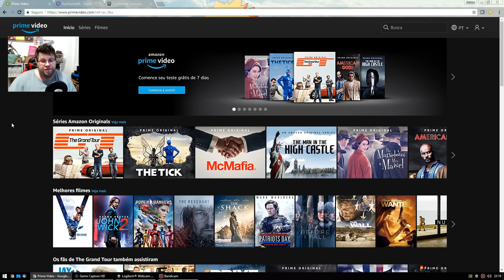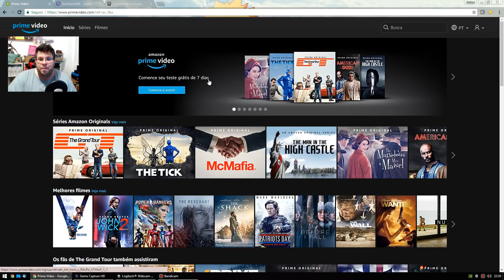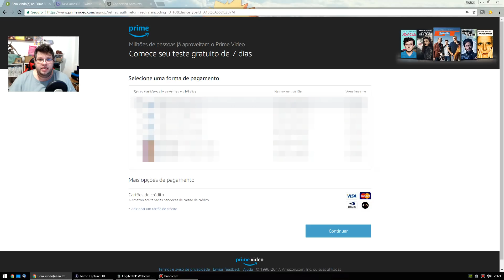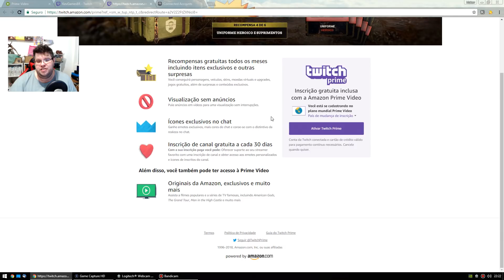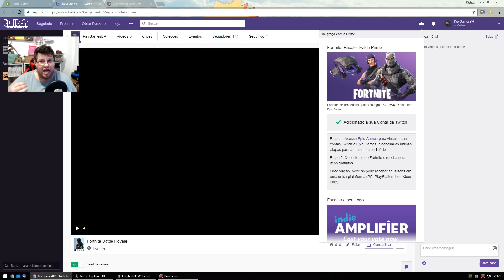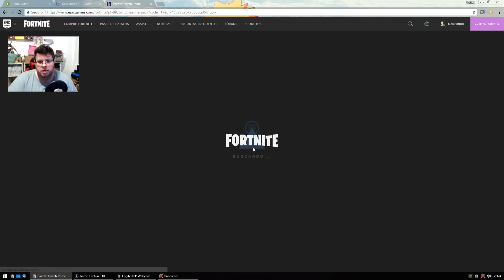GANHE SKINS GRÁTIS - TWITCH PRIME LOOT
Vamo da Like ai Galeraaaaaaaaaaaa!